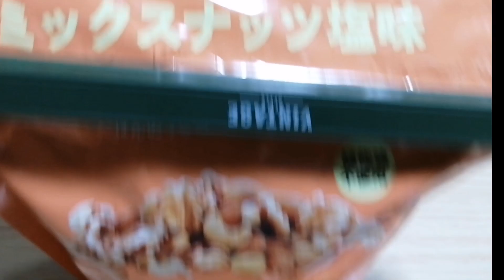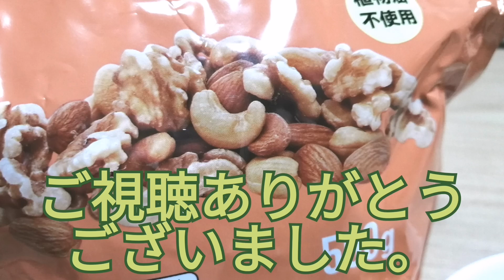『美味いなこれ』お菓子のくみあわせで簡単に楽しくいただく。パイの実＋ナッツで美味しいスイーツ。Delicious sweets made with pie nuts sweets and nuts